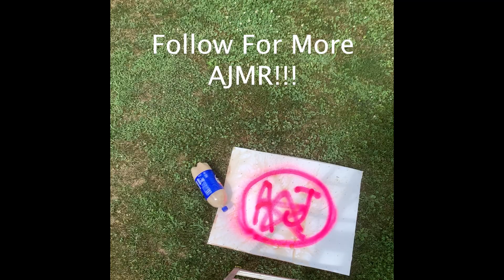What's he building in there?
The first ever Alternative Jargon comedy sketch.  Enjoy!